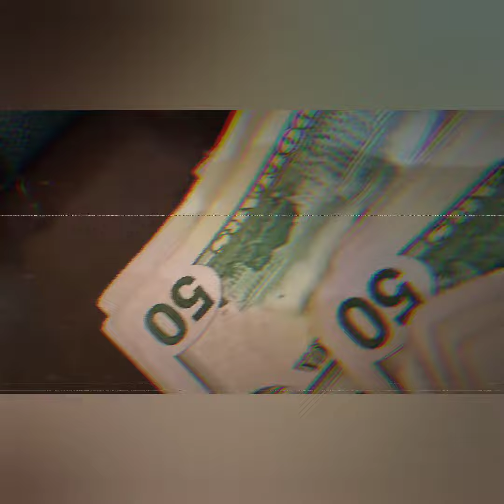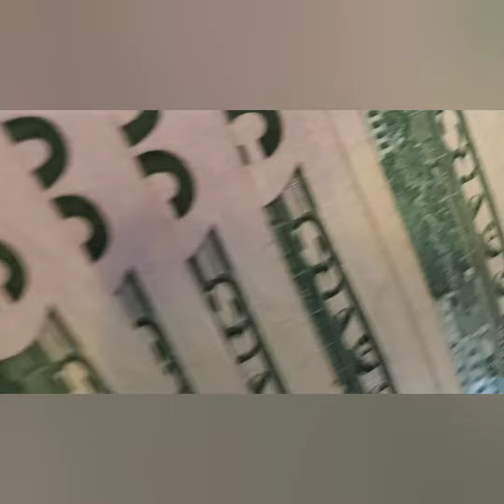"007" Lay Down - M-Squad Ent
M-Squad Ent. Presents: "Lay Down" from the mixtape (4K) by Double007.
The new addition to the M-Squad artist roster.